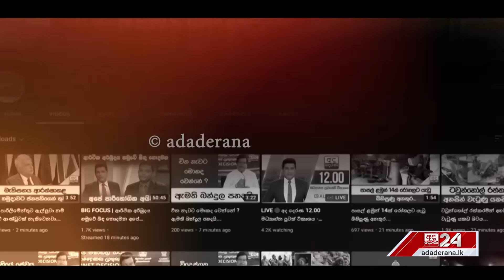මන්ත්‍රී විශ්‍රාම වැටුප් අහෝසියි?... පළමු කැබිනට් රැස්වීමේ තීන්දුව